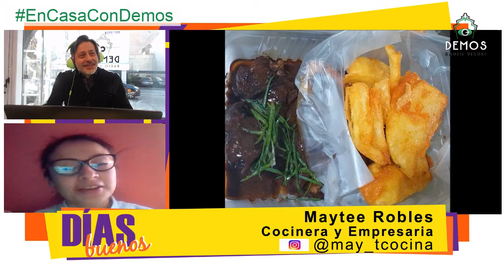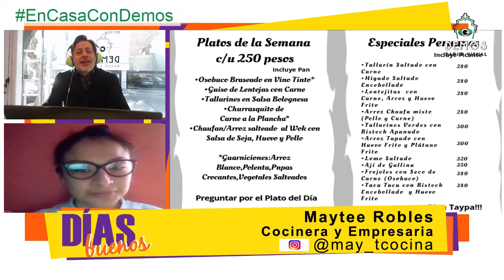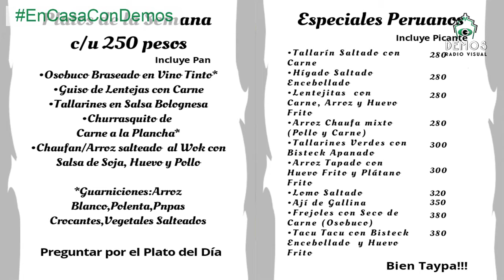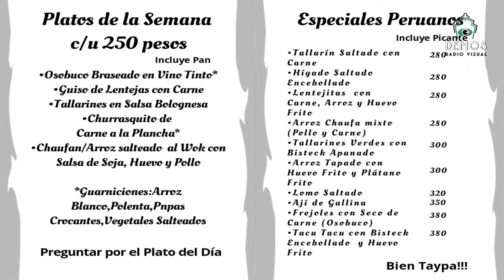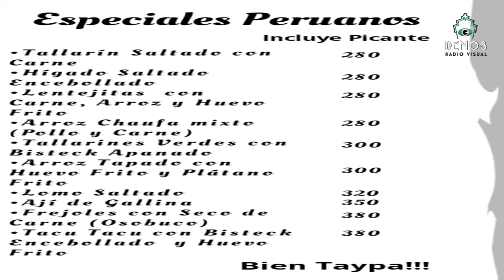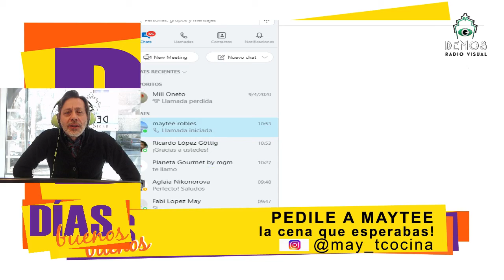MAYTEE ROBLES especialista en cocina peruana argentina en DÍAS BUENOS con Mario Oneto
Maytee Robles especialista en cocina de argentina y peruana.